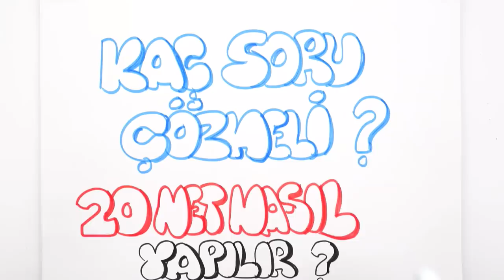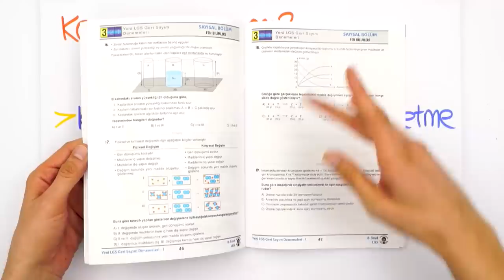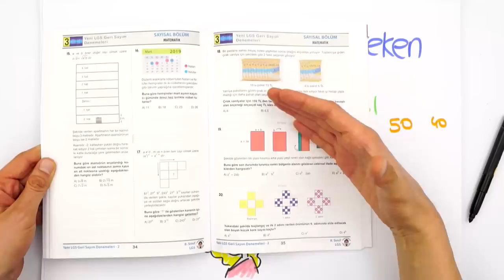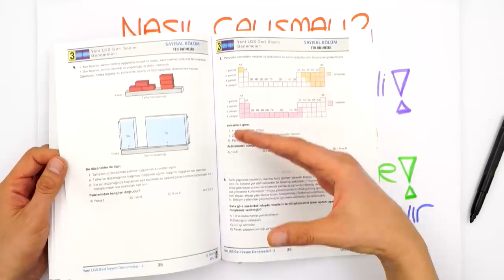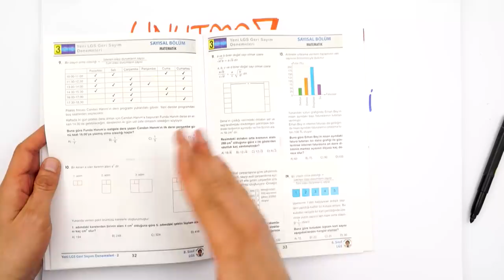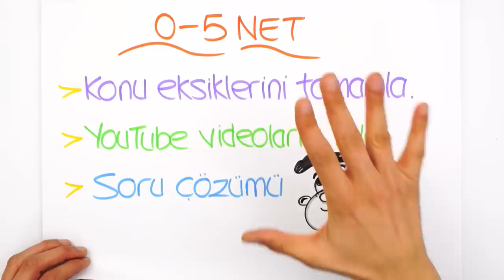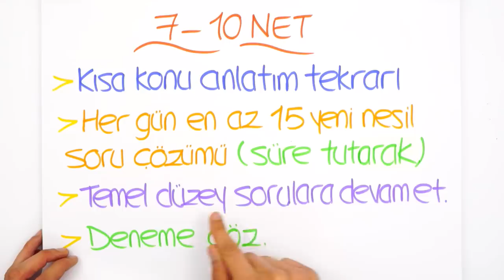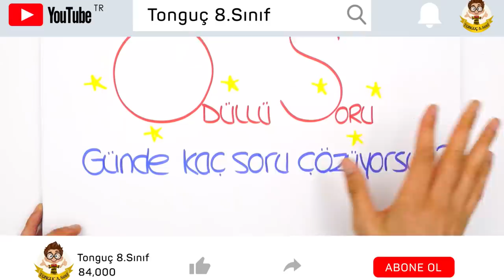Günde Kaç Soru Çözmeli? Her Dersten 20 Net Nasıl Yapılır?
LGS'ye 2 ay kala günde kaç soru çözmeli? Her dersten 20 net nasıl yapılır? Zamanı verimli kullanmak için izlemen gereken adımlar neler? Bu videoda anlatıyoruz. Sakın kaçırma 🤗